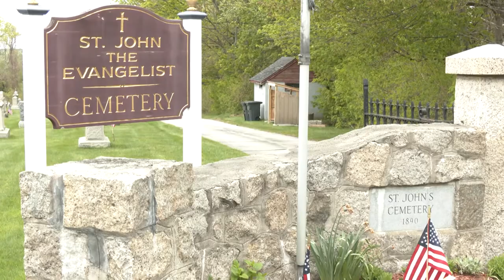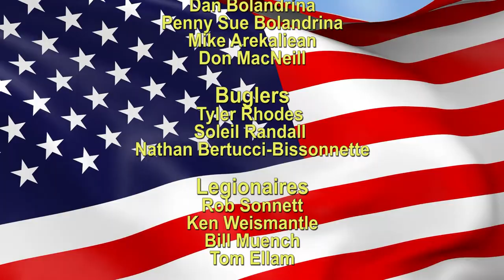2020 Memorial Day Special